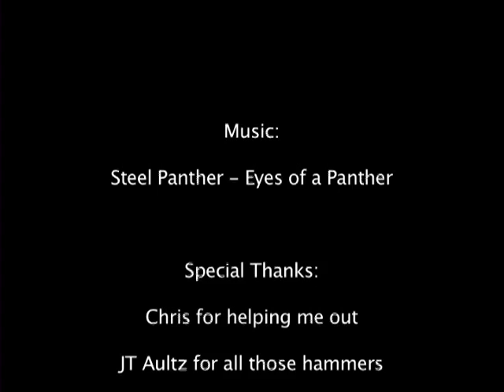JT Aultz Lost Days and Throwaways by Sean Reilly (SD to HD).mov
Up-conversion from SD to fake HD using Compressor